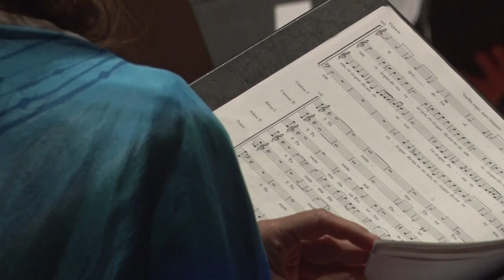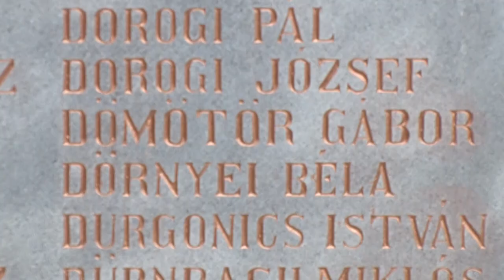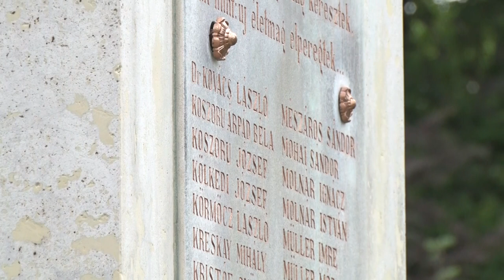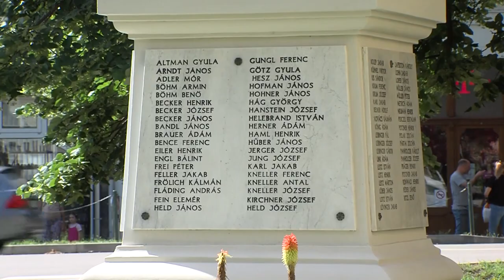Kultúrszoba - 2024.05.30.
Hagyományápolás - Tolna Vármegyei Kórustalálkozó Szekszárdon a Babitsban
Háry János Mesefesztivál - kétnapos játékos kikapcsolódás nem csak gyerekeknek
Magyar Hősök Napja - megemlékezés Szekszárdon